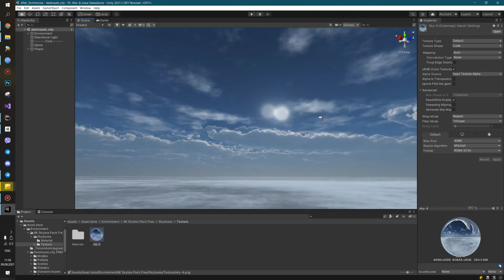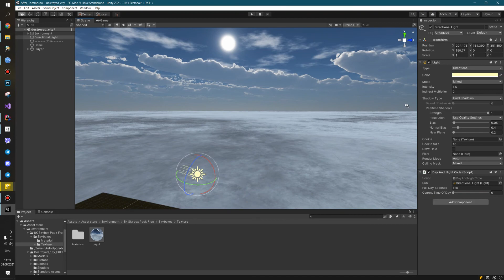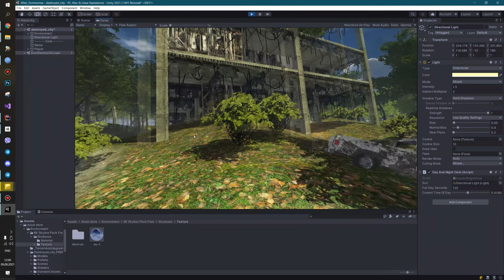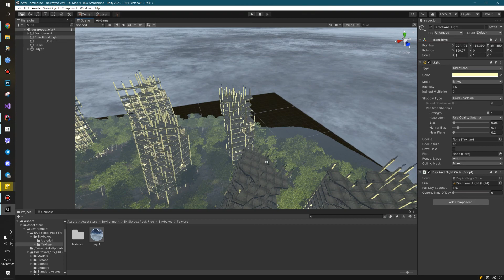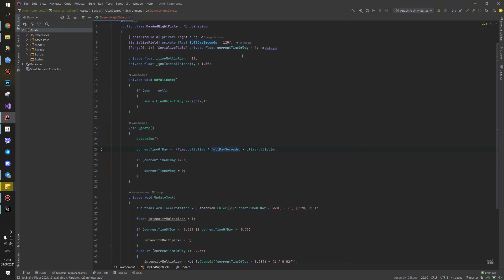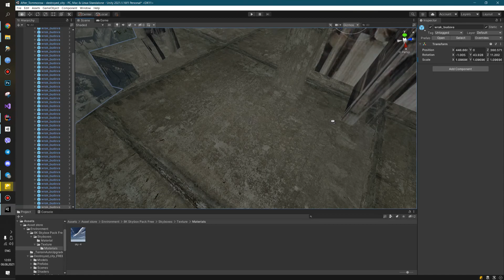After tomorrow - Вращаем солнце - 3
В этом видео мы расскажем о том, как создать анимацию вращающегося солнца в программе Unity. Следуйте за нами, чтобы узнать все секреты этого захватывающего процесса!